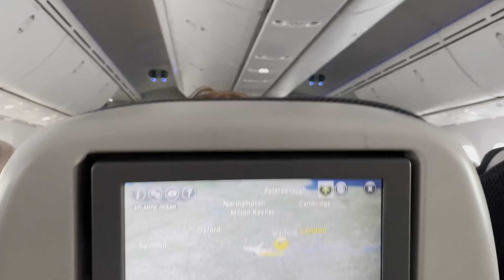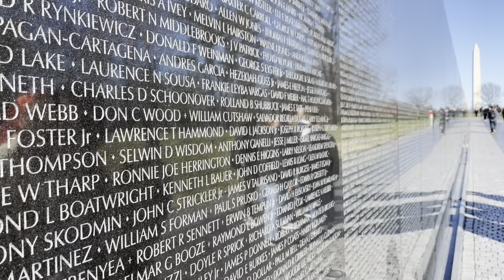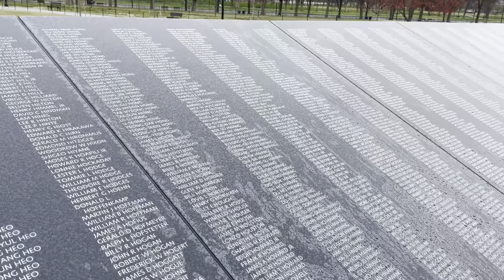Washington D.C. 2023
Check out student Jessica Nunn's video featuring highlights of the Politics department's visit to Washington D.C. in March 2023.